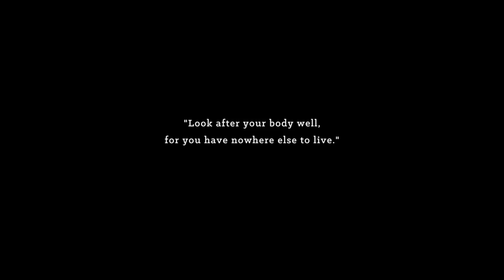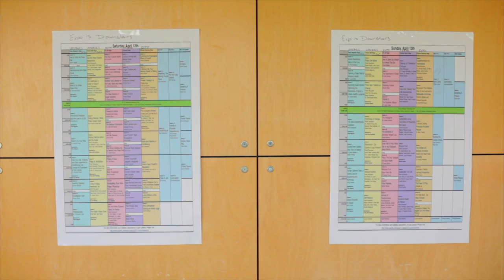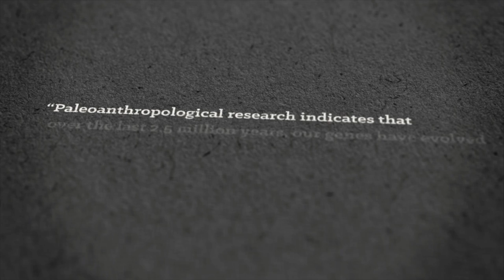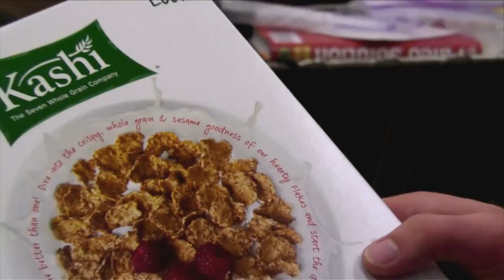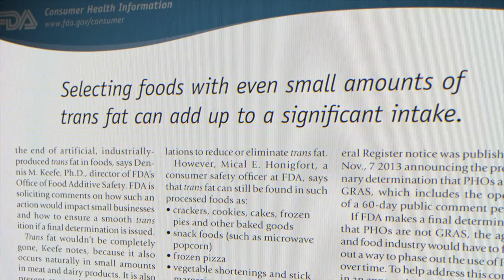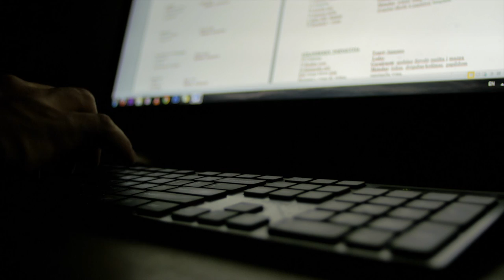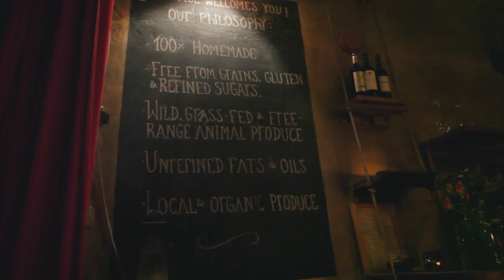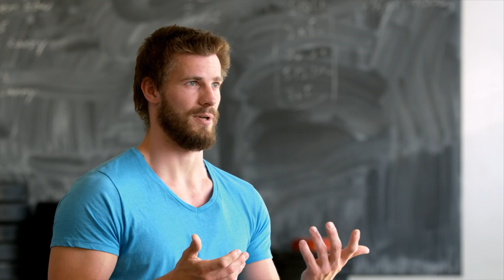Should You Eat Like A Caveman? | Love Paleo (Full Documentary) | Tonic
The paleo diet (also known as the caveman diet) is the belief that we should be eating the same foods as our club-wielding, hunting and gathering ancestors. This documentary shows the views of medical and nutritional professionals, and why the think the paleo diet of the past, is the future.